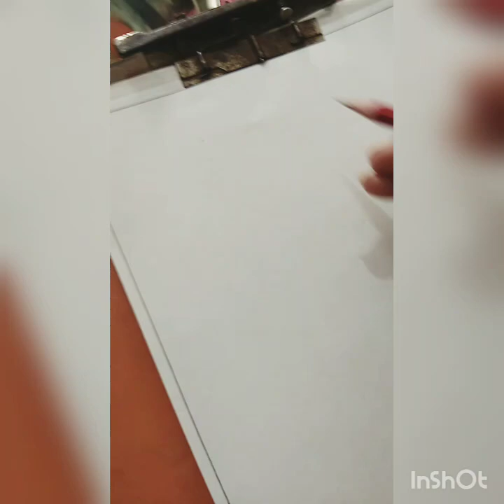My Art /viral#trending# like# share &subscribe 🙏🙏🙏🙏🙏